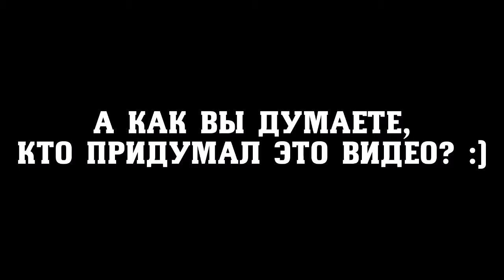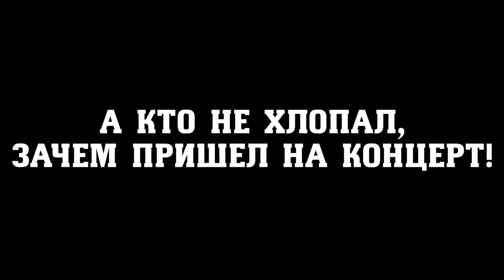Гала-концерт ПЕРВЫЙ СНЕГ 2016